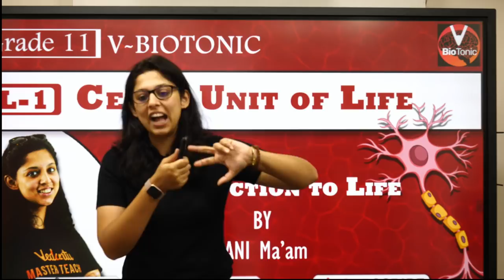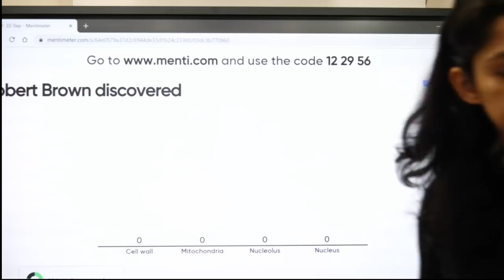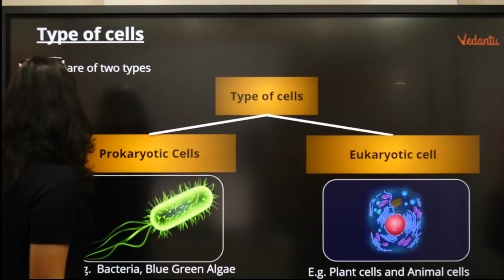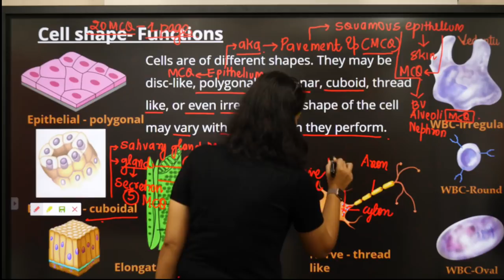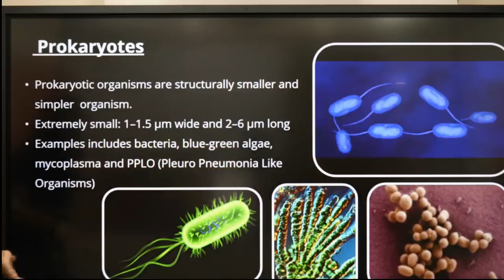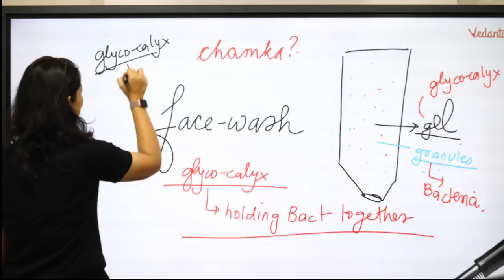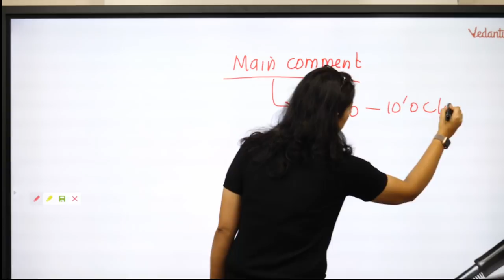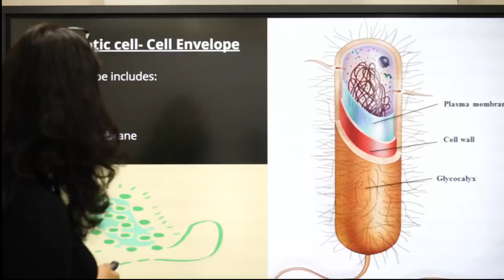Cell | The Unit of Life L-3 | Class 11 Biology | Vani Ma'am | NEET 2022 | VBiotonic | Vijeta Series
In this session, Master Teacher Vani Ma'am takes you through the important topics of Cell- The Unit of Life, as it is one of the most important and scoring topics in the Subject Science (Biology), Exams and NEET Preparation.

Vani Ma'am enlightens you with CBSE Class 11 Biology preparation strategy for Science Exam and how to revise crucial topics quickly and effectively.

This session will mainly be around the topic Cell- The Unit of Life and through this class, Vani Ma'am will explain the topic and share some preparation tips on how to crack your NEET Exam.